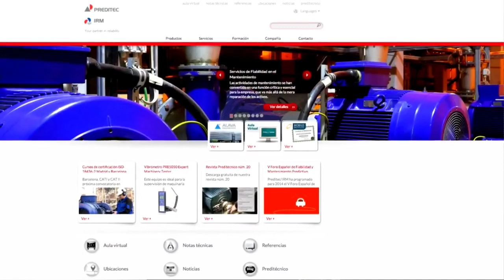V Foro Español de Fiabilidad y Mantenimiento Predictivo